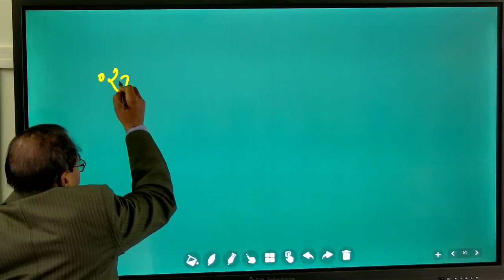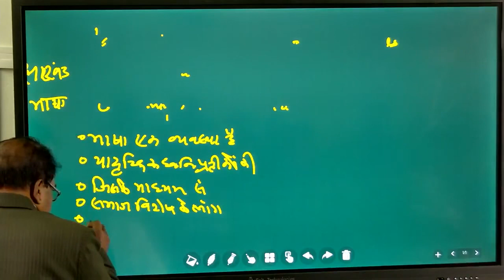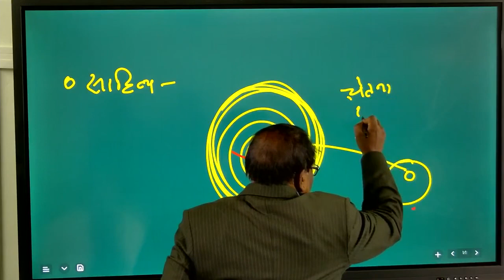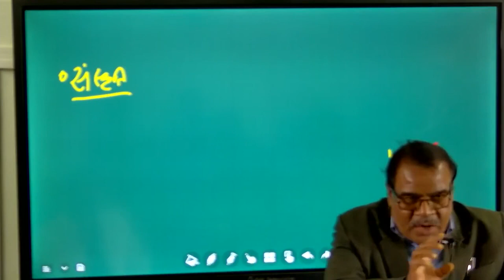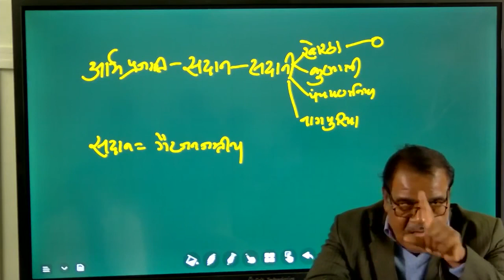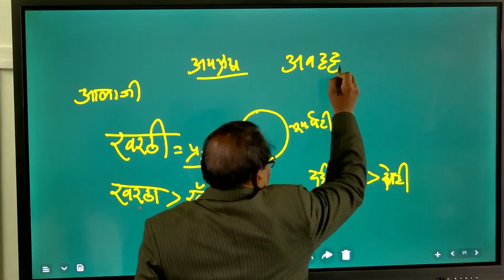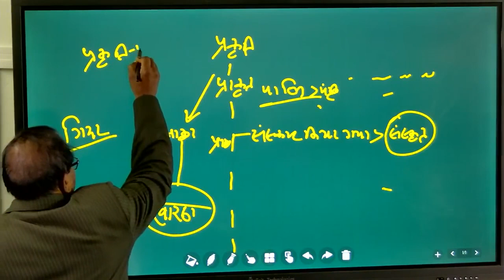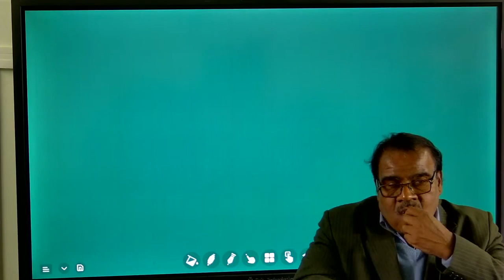KHORTHA LITERATURE CLASS -1 BY THE LEGEND OF KHORTHA DR. B.N.OHDAR SIR